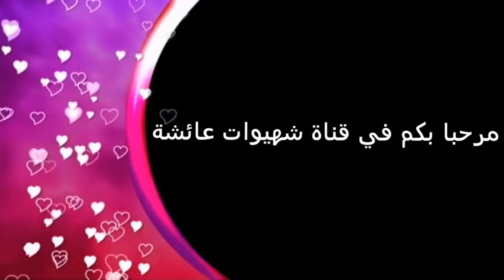👍👌👌بودان . او كاشير بالكبدة الدجاج.على الطريقة المكناسية 👍👍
مقادير التحضير. كمية من القزبر والمعدنوس. كبدة الدجاج. معلقة.صغيرة من الثوم.بيضة.التوابل.كركم زنجبيل فلفل اسود فلفل حار ملح.زيت الزيتون.